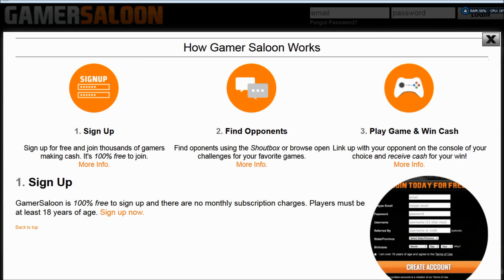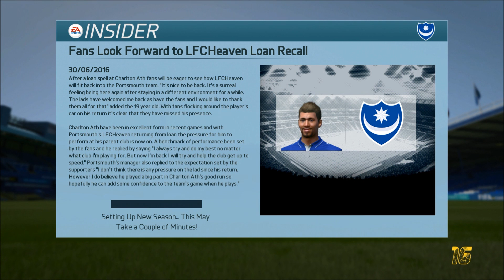FIFA 16 MY PLAYER - VOTE FOR MY NEXT CLUB - BIG OFFERS FROM PREMIER LEAGUE!! #11 Career Mode